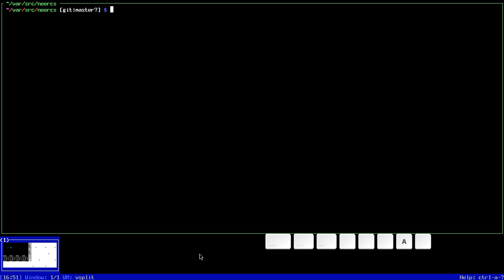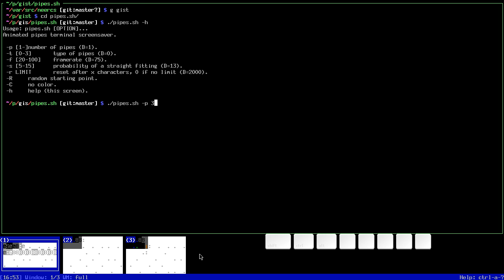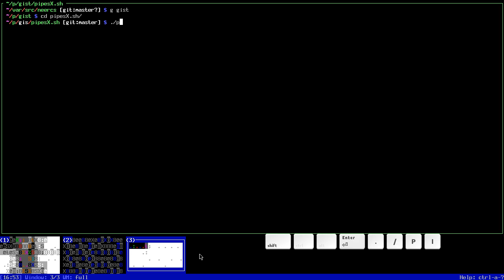neercs: fancy and crazy terminal emulator + multiplexer from Caca Labs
If you have heard of "libcaca", then you probably already know that thing playing video in ASCII like an ultimate geek.

neercs [1] elevates the definition of "geek" for another level to say the least. Who would have thought that you could have a 3D rotating cube when you switch window in terminal, or live thumbnail preview in terminal? Even screensaver?

Clearly, Caca Labs does.

It's a hybrid of emulator and multiplexer, I thought it would run in other emulator like urxvt, but it brought up its won window. Maybe there is a way to do only multiplexing.

No doubt in my mind this is a fancy tool, and I wouldn't use it, you know I don't like fancy stuff much. But this is still a good program, although it seems a bit buggy and laggy. Unfortunately, the development seems to have stopped. The last code change is just two years ago.

Recorded with neercs, commit f910852a9dc3e04e352970fc86cdf7bd533a0749 @ Fri Dec 16 21:29:23 2011 +0000